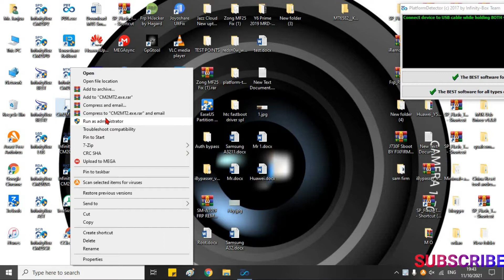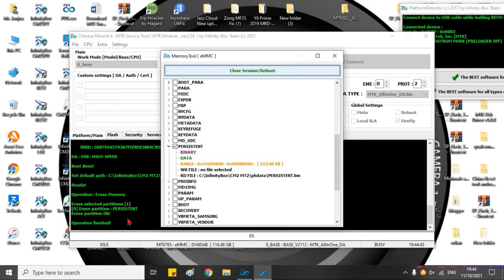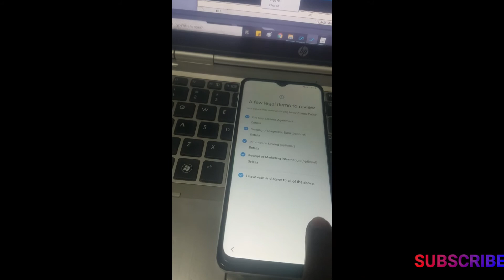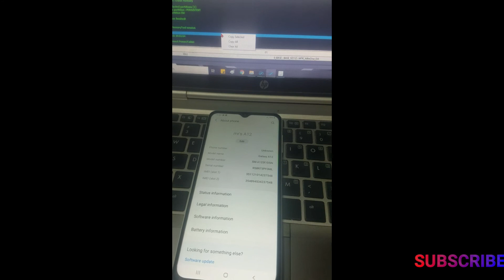SAMSUNG A12 FRP REMOVE CM2 LATEST SECURITY TEST POINT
Samsung Galaxy A12 Test Point (Reboot to EDL Mod)